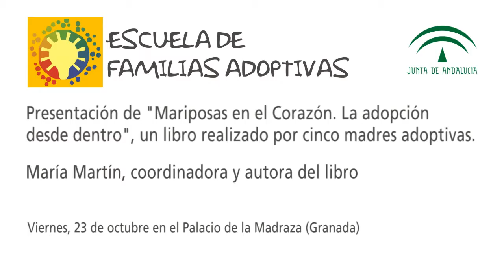Presentación de "Mariposas en el Corazón. La adopción desde dentro"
Libro realizado por cinco madres adoptivas.
María Martín, coordinadora y autora del libro.
Viernes, 23 de octubre de 2015.
Palacio de la Madraza, Granada.